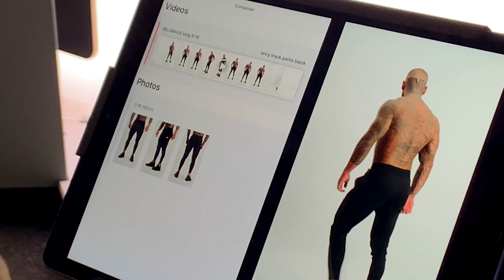VERAS | Behind the Scene I Adonis Gear #3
Take a peek Behind the Scenes of our shoot with Adonis Gear, at VERAS Video & Photography Studio.

VERAS is a luxurious video and photography studio located in Brisbane, Australia. As the first studio in Australia to adopt unique robotic technology from Europe, we stand out like no other! We have worked with countless Australian and International brands to achieve stunning creative videography & visuals, product photography, ghost mannequin photography, on-model photography and so much more. We are located just 5min from Brisbane CBD, in the breathtaking West Village precinct. Pay us a visit, or call up to book a free demonstration!